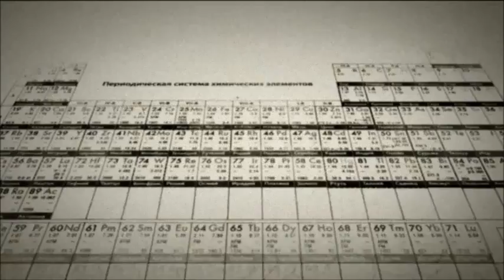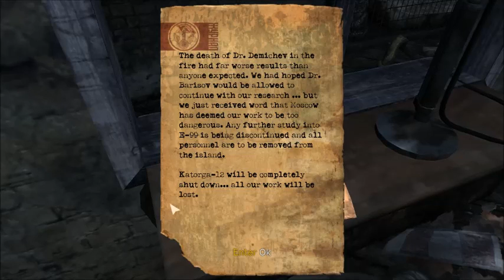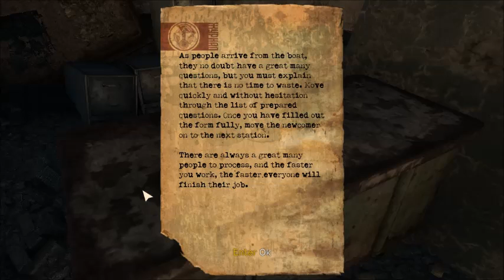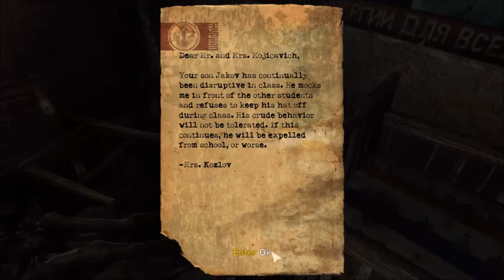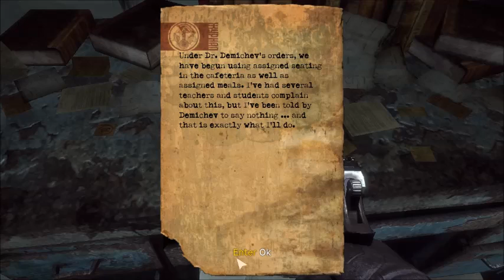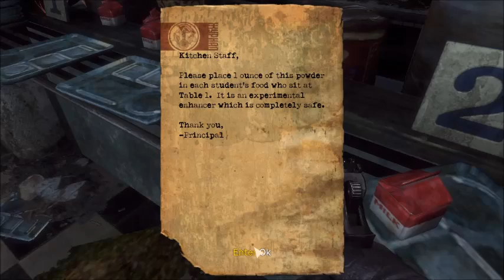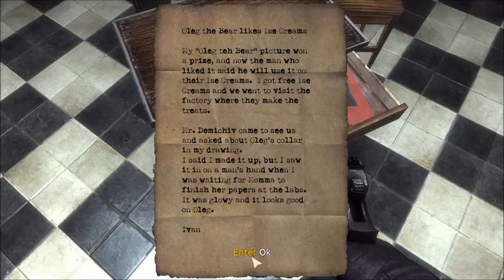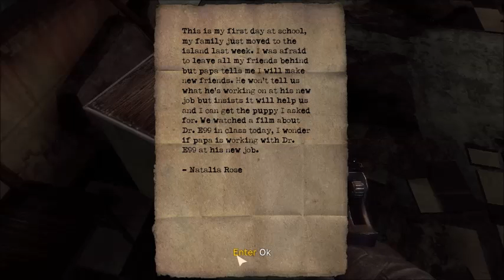Singularity #1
So I'm a little rusty at this, but I thought that it was about time to do another playthough of something. 'Cause truth be told I enjoy doing it.

This is a blind playthrough, and without commentary.

I do realise that my framerate drops to the stupid once in a while when FRAPS uses too much space or something, I am going to attempt to edit it out (along with me flailing/dying) unless it's impossible. Oh and also did not have the patience to render these in HD, it is what it is..